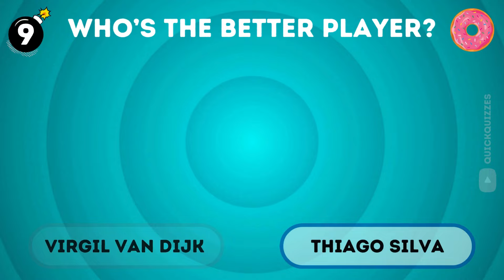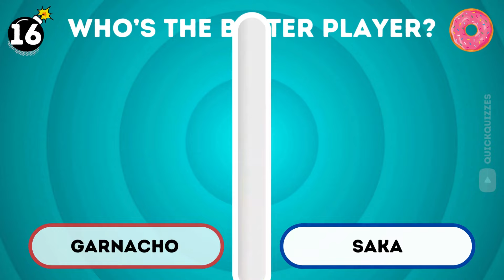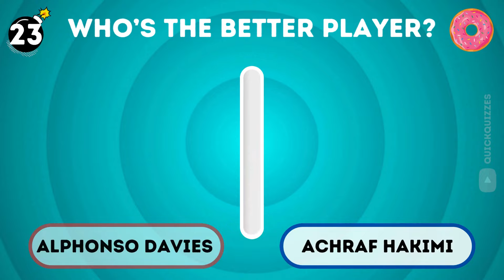Pick The Better Player! | Fun Football Challenge!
This is a SUPER tough Football Quiz Challenge! About Football! Pick between becoming a Mbappe or Haaland, or Vinicius and Bellingham! Which one will you pick in this Quiz/challenge?

Comment your picks in the comment section, let's see what your football choices are!

This is a fun would you rather 2024 challenge for football fans! Im sure CR7 and messi would love this test!